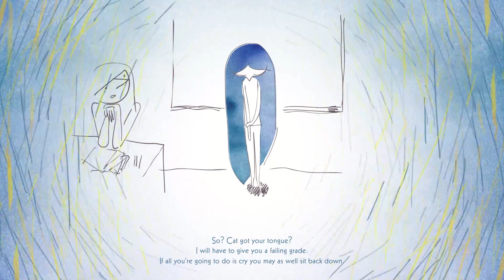Iris and the Giant - Cinematic Release Trailer | PS5 & PS4 Games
Iris and the Giant is a fusion of a collectible card game with RPG and roguelike elements. You play as Iris, who must brave her fears in her imaginary world. Behind the game’s unique minimalist art style players will explore a touching story of a young woman facing her inner demons and soothing the raging giant inside.

Build your deck
With every encounter, unlock new cards and earn points to boost Iris. Each attempt makes you stronger, and lets you go further!

A poetic, melancholic story
Throughout the game, you can uncover fragments of Iris’ memories, giving you new insight into the reasons behind your adventure in her mind.

Play now on PS4 or PS5.